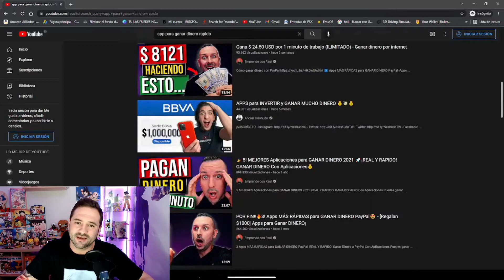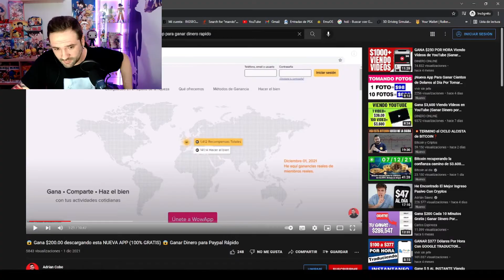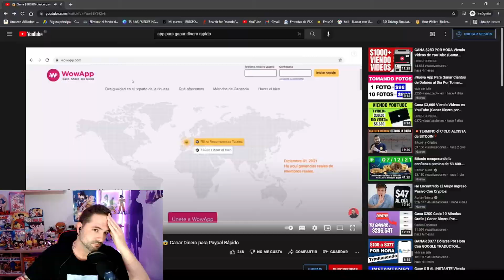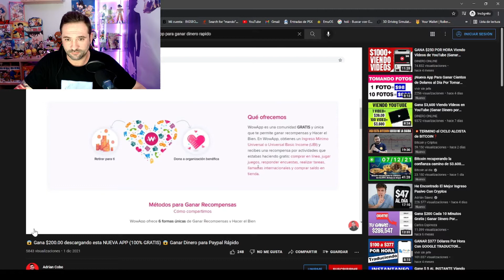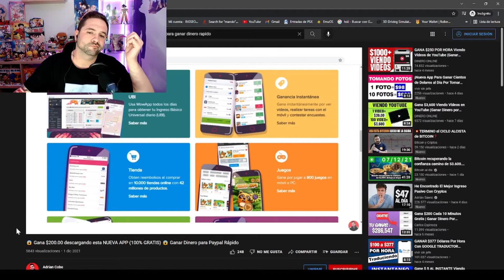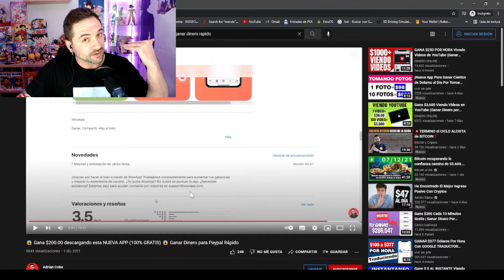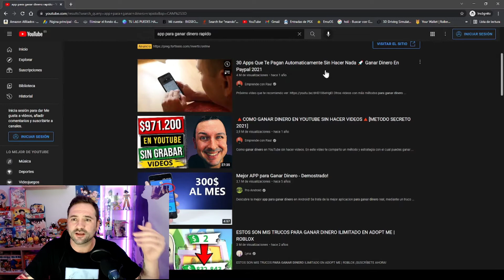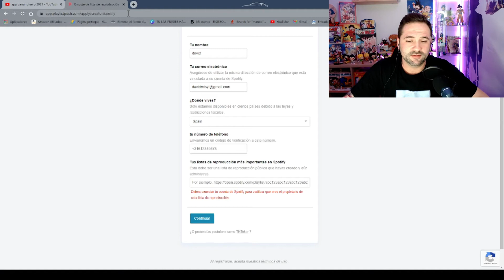✅PONGO A PRUEBA APP PARA GANAR DINERO ¿¿200$??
Pongo a prueba métodos para conseguir dinero rapido (app, paginas, formas y modos) y te digo si valen o no la pena, así tu no tienes que perder el tiempo!